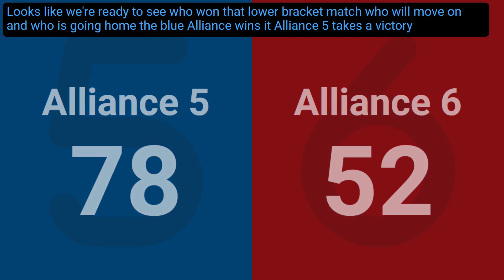Match 10 (R3) - 2024 FIM District Macomb Event presented by DTE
Red (Teams None, None, None) - 52
Blue (Teams None, None, None) - 78